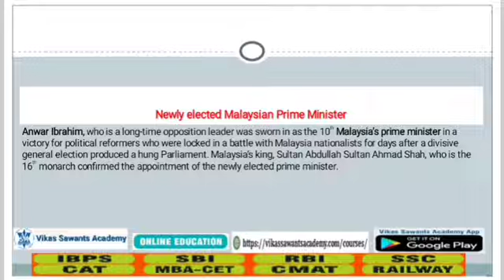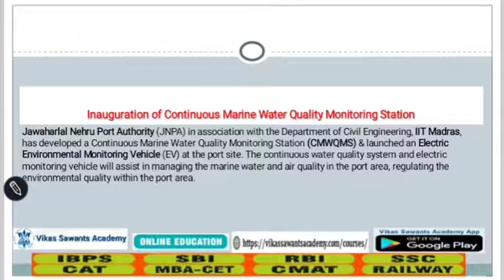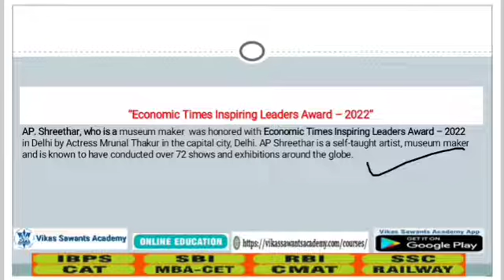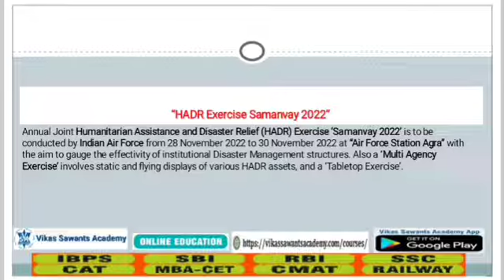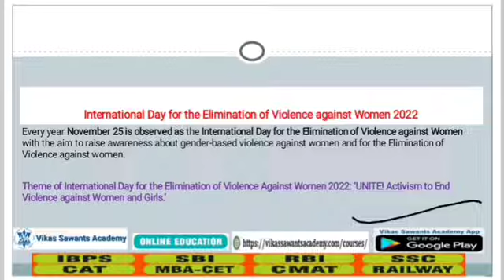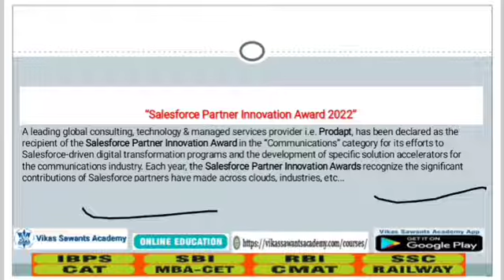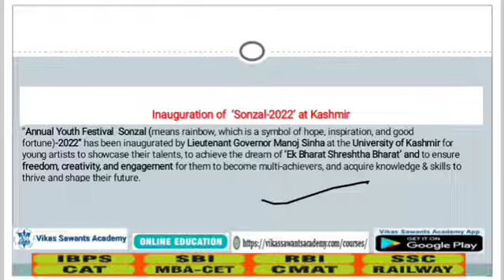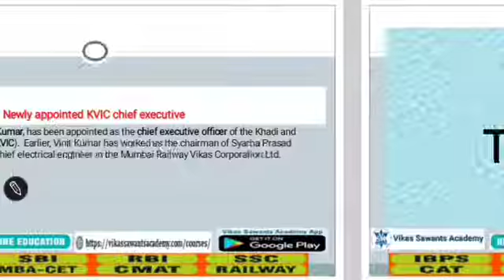Daily Current Affairs I 27th & 28th Nov. 2022 I For IBPS SBI RBI RRB SSC CHSL CGL CMAT RAILWAY EXAMS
New Online LIVE Course For IBPS BANK EXAM will be starting from 19th 2022.Duration of this course would be 3 Months. Daily 1.5 Hours from 8 pm to 9:30 pm (Mon-Fri).

800 + Objective Questions of Mathematics By Vikas Sir to Buy
1000 + Objective Questions of Reasoning By Vikas Sir to Buy